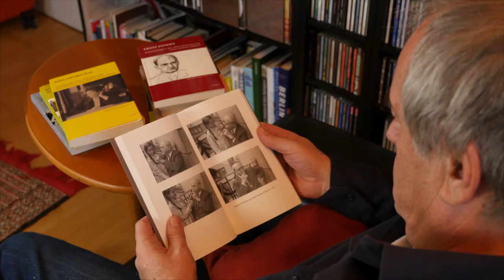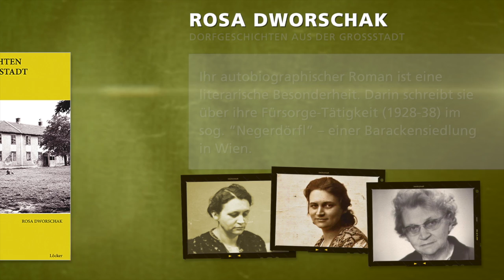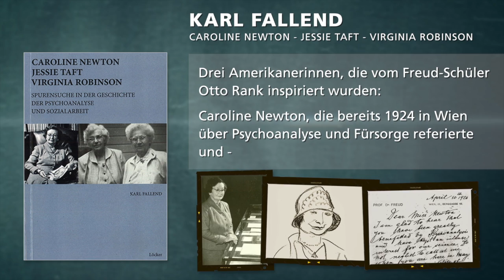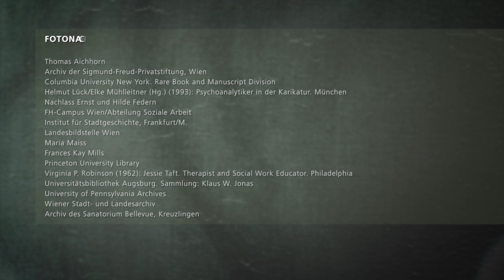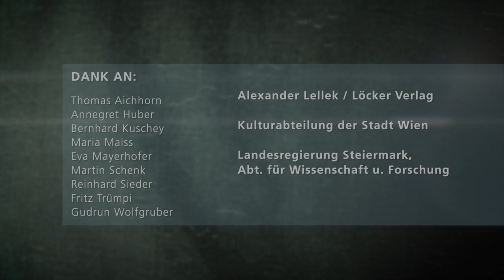SCHRIFTENREIHE: Zur Geschichte der Sozialarbeit und Sozialarbeitsforschung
Herausgeber: Karl Fallend & Klaus Posch
August-Aichhorn-Institut für Soziale Arbeit - FH-JOANNEUM, Graz

Erschienen im LÖCKER VERLAG

• August Aichhorn - Pionier der psychoanalytischen Sozialarbeit

• August Aichhorn - Vorlesungen: Einführung in die Psychoanalyse für Erziehungsberatung und Soziale Arbeit

• Rosa Dworschak - Zur Praxis und Theorie der psychoanalytischen Sozialarbeit

• Rosa Dworschak - Dorfgeschichten aus der Grossstadt

• Bertha Pappenheim - Soziale Arbeit, Frauenbewegung, Religion

• Ilse Arlt - Pionierin der wissenschaftlich begründeten Sozialarbeit

• Caroline Newton - Jessie Taft - Virginia Robinson - Spurensuche in der Geschichte der Psychoanalyse und Sozialarbeit

• Ernst Federn - Sozialismus, KZ, Psychoanalyse und Sozialarbeit

• Gudrun Wolfgruber - Von der Fürsorge zur Sozialarbeit - Wiener Jugendwohlfahrt im 20. Jahrhundert